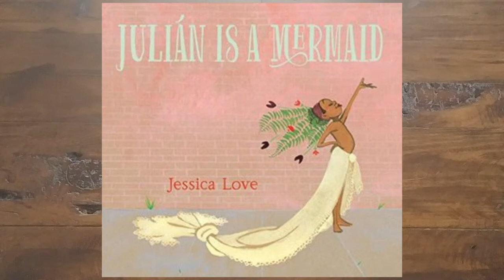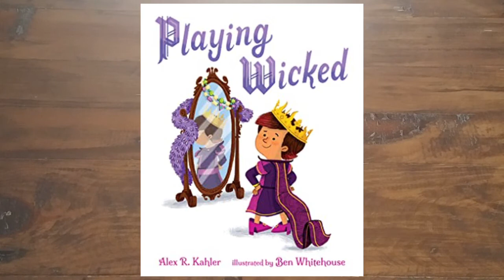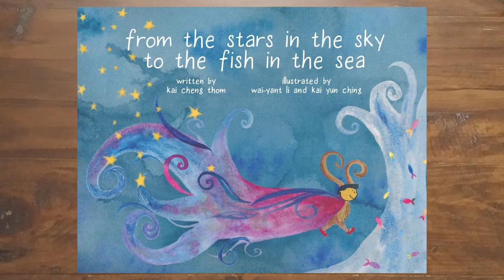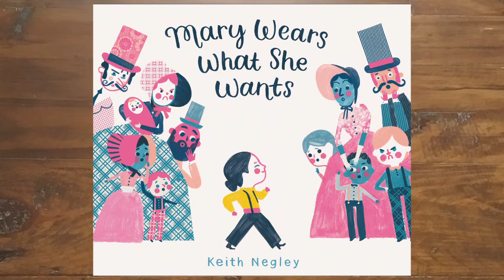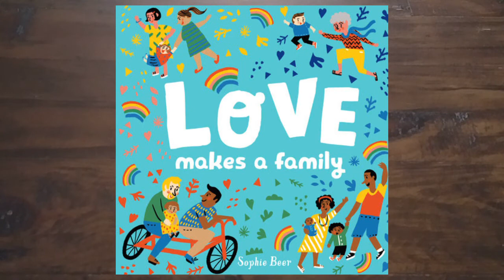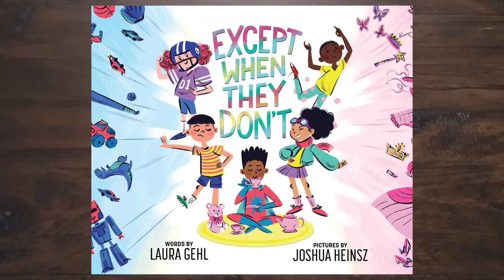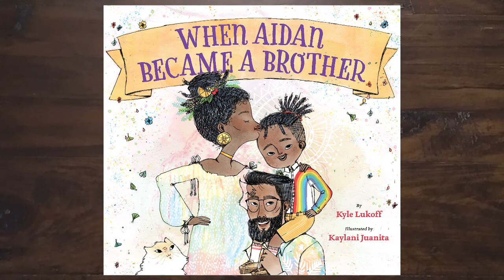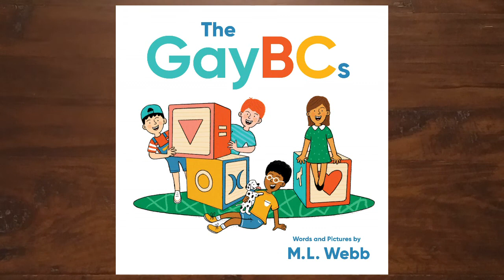Read the Rainbow: 25 Picture Books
A list of 25 picture books that celebrate self-expression and diversity, curb bullying, dispel stereotypes, and encourage empathy.

1. Julián Is a Mermaid by Jessica Love
2. Angus All Aglow by Heather Smith, Alice Carter (Illustrations)
3. Playing Wicked by Alex R. Kahler, Ben Whitehouse (Illustrations)
4. A Peacock Among Pigeons by Tyler Curry, Clarione Gutierrez (Illustrator)
5. Prince & Knight by Daniel Haack, Stevie Lewis (Illustrator)
6. From the Stars in the Sky to the Fish in the Sea by Kai Cheng Thom, Kai Yun Ching (Illustrator), Wai-Yant Li (Illustrator)
7. A Family Is a Family Is a Family by Sara O'Leary, Qin Leng (Illustrator)
8. Maiden & Princess by Daniel Haack, Isabel Galupo, Becca Human (Illustrator)
9. Stonewall: A Building. An Uprising. A Revolution by Rob Sanders, Jamey Christoph (Illustrator)
10. Neither by Airlie Anderson
11. Mary Wears What She Wants by Keith Negley
12. What Riley Wore by Elana K. Arnold, Linda Davick (Illustrator)
13. Pink Is for Boys by Robb Pearlman, Eda Kaban (Illustrator)
14. And Tango Makes Three by Justin Richardson, Peter Parnell, Henry Cole (Illustrator)
15. A Day in the Life of Marlon Bundo by Jill Twiss, E.G. Keller (Illustrator)
16. Love Makes a Family by Sophie Beer
17. I Am Perfectly Designed by Karamo Brown, Jason “Rachel” Brown, Anoosha Syed (Illustrator)
18. Except When They Don't by Laura Gehl, Joshua Heinsz (Illustrator)
19. Harrison Dwight, Ballerina and Knight by Rachael MacFarlane, Spencer Laudiero (Illustrator)
20. Ho'onani: Hula Warrior by Heather Gale, Mika Song (Illustrations)
21. When Aidan Became A Brother by Kyle Lukoff, Kaylani Juanita (Illustrator)
22. I Love My Colorful Nails by Alicia Acosta, Luis Amavisca, Gusti (Illustrator)
23. Big Boys Cry by Jonty Howley
24. Dress Like a Girl by Patricia Toht, Lorian Tu-Dean (Illustrator)
25. The GayBCs by M. L. Webb